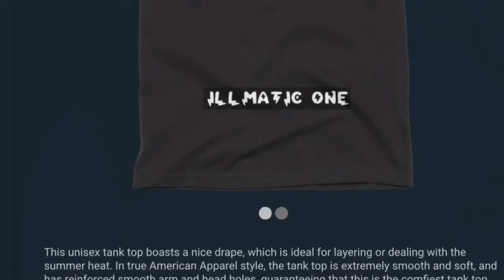NBA 2K20 MY CAREER MODE EP. 54 NETS VS BULLS GAME 3 SECOND ROUND OF PLAYOFFS I TOOK A SELFIE